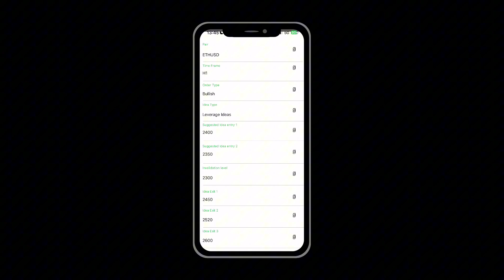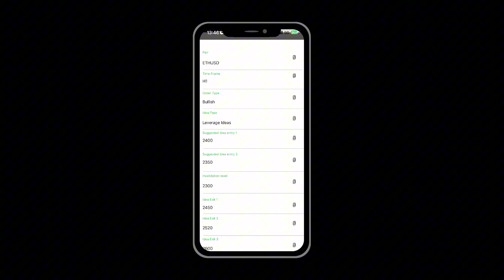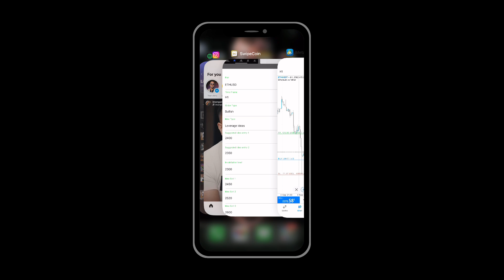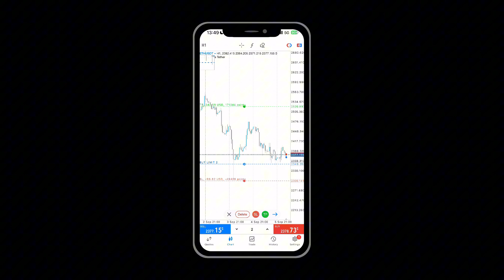Buy/Sell Limit (MT5)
✅ Dołączając do Akademii dostajesz dostęp do:

1. Kursy wprowadzające w świat kryptowalut (inwestycje)
2. Kursy wprowadzające w świat tradingu (forex/krypto/indeksy)
3. Kursy dla średniozaawansowanych (inwestycje + trading)
4. Kursy dla zaawansowanych (Smart Money Concept Bootcamp)
5. Gotowe powiadomienia na handel od zagranicznych ekspertów (handel na dźwigni)
6. Gotowe powiadomienia na handel od zagranicznych ekspertów (inwestycje krótko/średnio/długoterminowe)
7. NFT Alpha chat
8. Kursy z sektoru DeFI
9. Dostęp do ponad 150 ekspertów z całego świata (21 wersji językowych)
10. Dostęp do codziennych analiz rynkowych
11. Dostęp do spotkań on-line na żywo
12. Możliwość komunikacji z międzynarodowymi ekspertami
13. Dostęp do komunikatora grupowego
14. Pomoc w konfiguracji platform tradingowych oraz inwestycyjnych